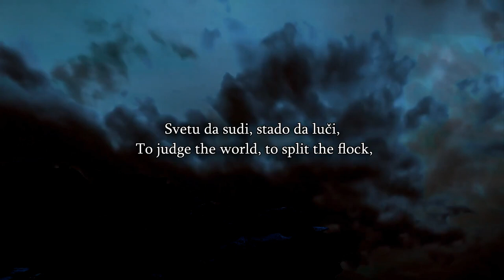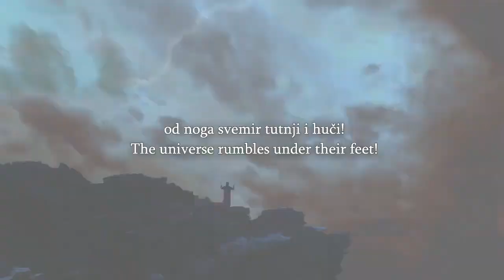Speakers Corner Bob Talks About The Incident The Week Before And How We Have Bee